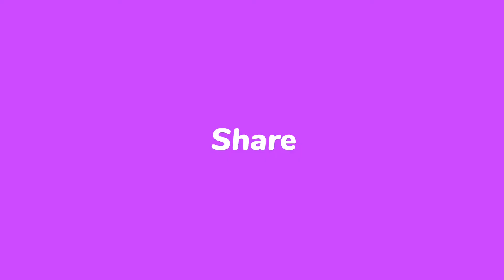हम भारत के बच्चे | Peehu's Time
हम भारत के बच्चे
School activity for class two students
Peehu's time, Peehu time